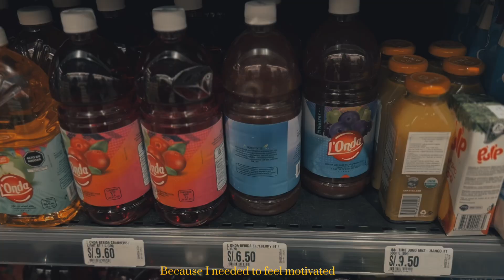Cooking vlog | Homemade “Ceviche”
Things I used in this video:

Editing: CapCut